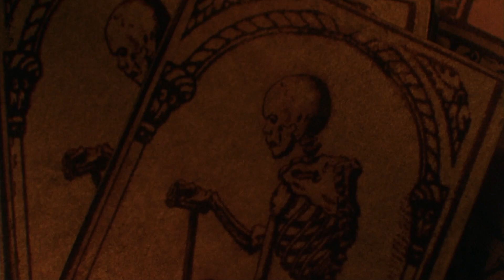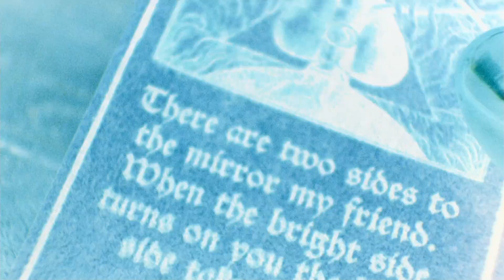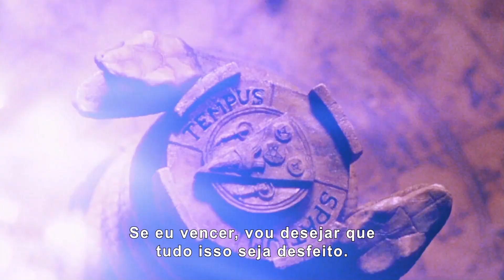Jogo Macabro (2009) | Trailer Legendado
JOGO MACABRO (2009). Trailer legendado em português (BR) do terror.

Um grupo de amigos encontra um antigo jogo de tabuleiro que teria sido feito com os restos mortais de uma bruxa. Eles começam a jogar sem saber que a consequência de uma derrota é a morte.

No Brasil, o terror também é conhecido como A Maldição da Libélula.

Direção: Álvaro de Armiñán
Elenco: Eliza Dushku, Mike Vogel, Iman Nazemzadeh, Naike Rivelli, Lindsay Caroline Robba, Gary Piquer, Alex O'Dogherty, Boris Martinez, Ander Pardo
Título Original: Open Graves